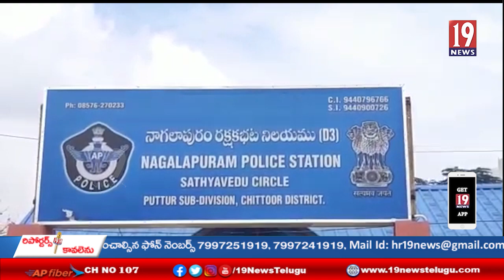నాగలాపురం పోలీస్టేషన్ పరిధి లో ఎర్రచందనం అక్రమ రవాణాకు అడ్డుకట్ట వేసిన పోలీసులు - చిత్తూరు జిల్లా